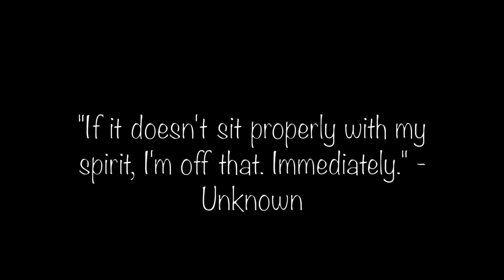Blessed Up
snippets from: Dark Fantasy by Kanye West
Blessed Up by Meek Mill